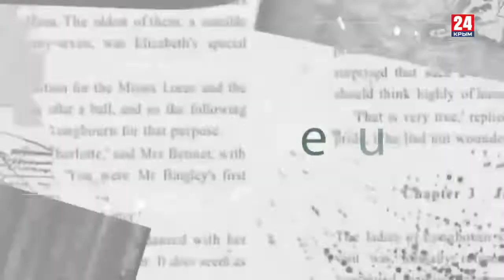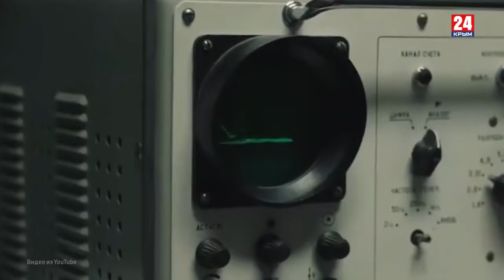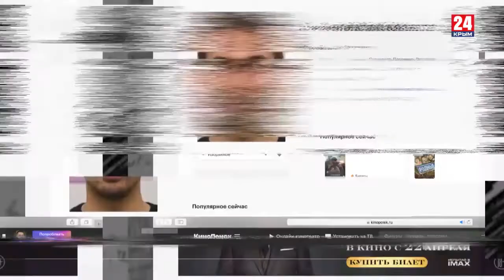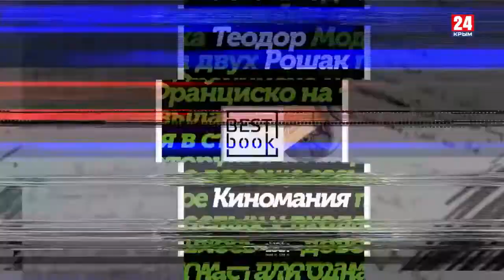Игра в классики #36. Чернобыль: катастрофа российского кино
35 лет назад произошла Чернобыльская трагедия. По сути, ознаменовавшая конец СССР. В этом году на экраны вышла кинолента Данилы Козловского «Чернобыль» - собрание ахиллесовых пят российского кино. О том, что не так с фильмом и российским кинематографом в принципе, и о том, как кино программирует миллионы, смотрите в новом выпуске авторской программы Платона Беседина «Игра в классики». Когда катастрофа на экране приводит к катастрофе в реальной жизни.